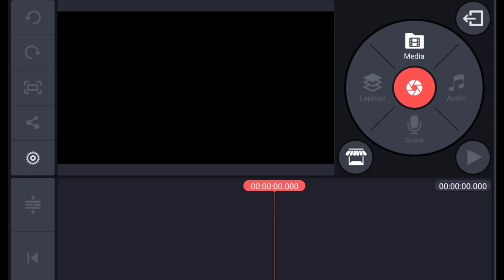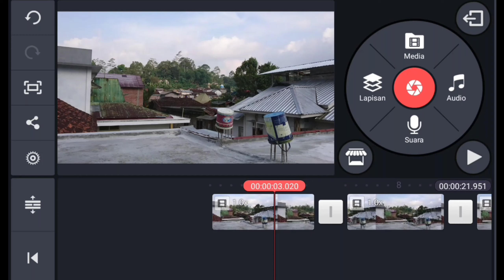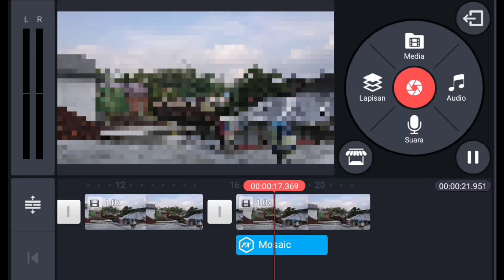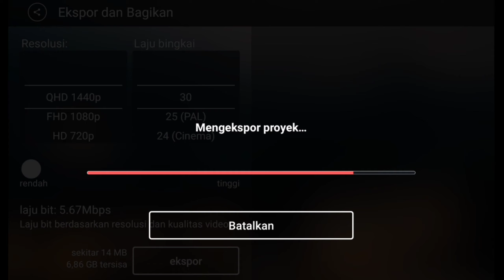Cara Bikin Efek Blur | Kinemaster Tutorial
Hai, kali ini saya akan share cara membuat efek blur dik kinemaster, jadi buat kalia yang suka bikin video yang butuh efek blur ini bisa simak videonya.

Salam tangguh Tetap Semangat
Salam Sukses Selalu Salam Damai